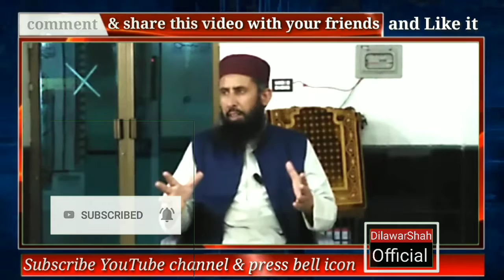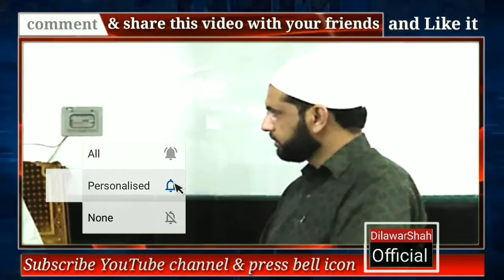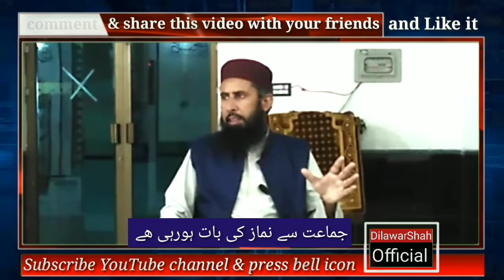ہر کام آن لائن ہورہا ہے تو باجماعت نماز کیوں نہیں؟